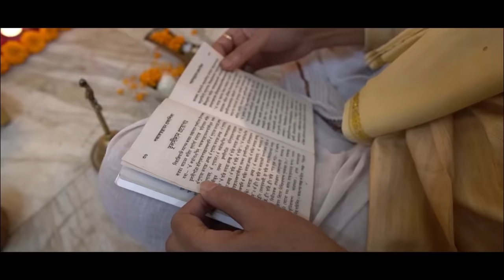Biyer video part2!Ki ki Niyom palon holo sosur barite?Notun jibon kemon katche amar?-Life Uncut